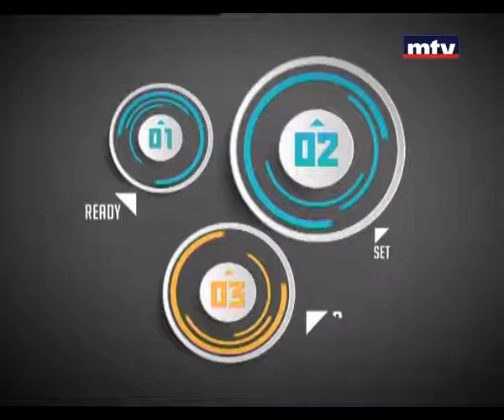Auto Focus - Opel Astra 5 Doors 20/07/2014